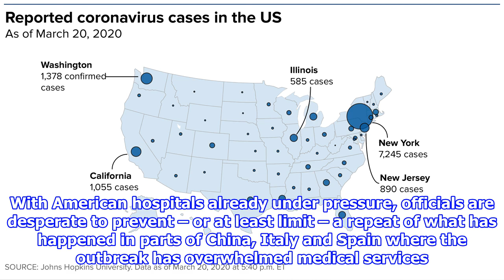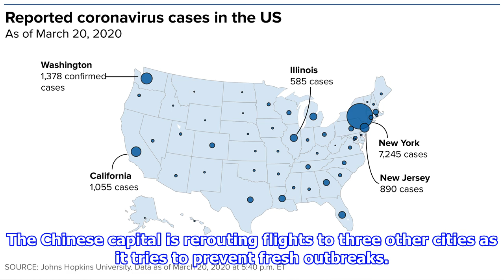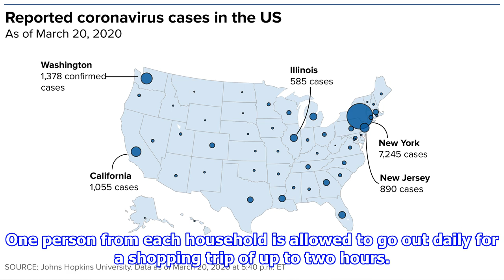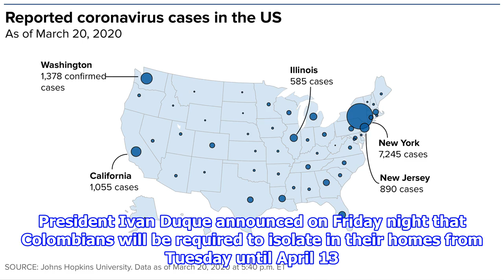Coronavirus: Tens of millions in lock-down in US as state officials act to halt virus spread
Three major American states are locking down their residents in the face of a rapidly advancing virus storm that is already severely straining health systems in parts of Europe. O...